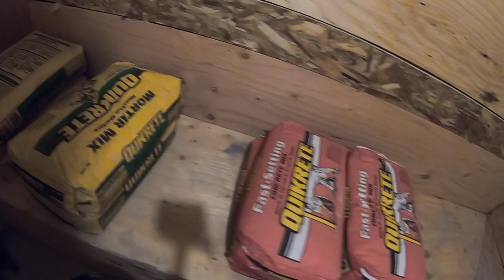Cv Shower pans steam room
stem room hot mop